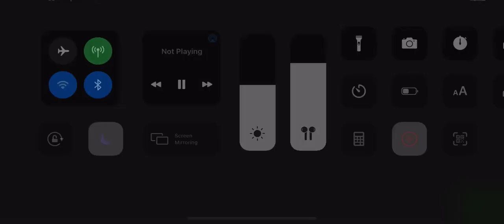This Guy Talks To A Police Officer Like A Police Officer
Simple trick police officers don't want you to know